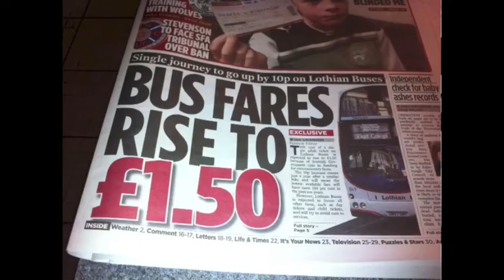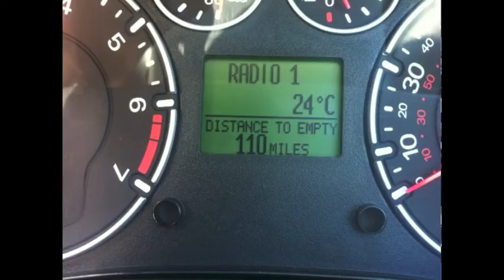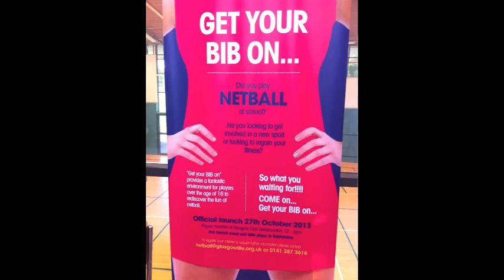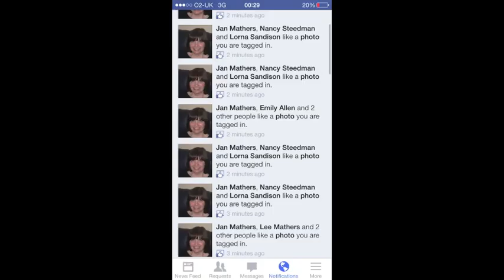My Year in Photos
Decided to take a photo each day during 2013 because it was such a special year. =)